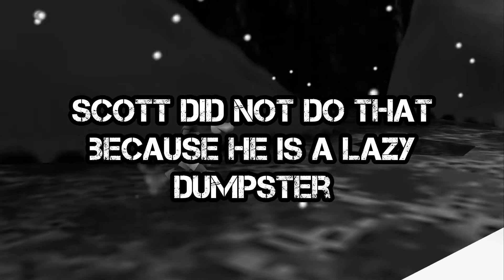TakingCreditFor WITH FRIENDS- Banjo-Kazooie: Episode 30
It's a chilly old time for Scott and Ben, and the two boys really do a good job of coming dangerously close to dying and completely losing track of their own progress!
What the kids like to refer to as: professionalism